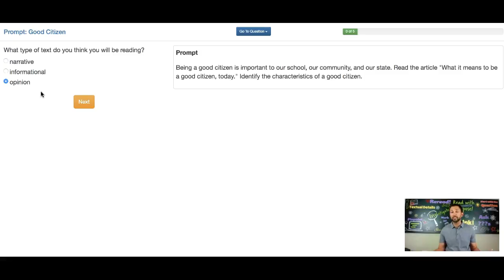Prompt: Good Citizen Que3